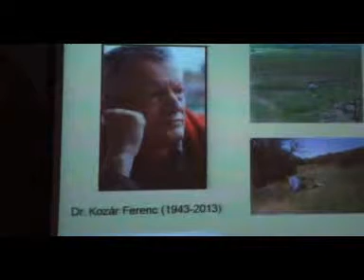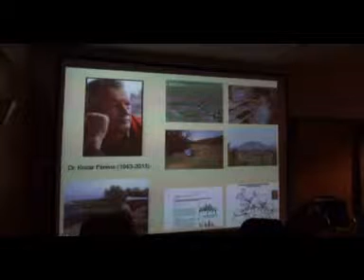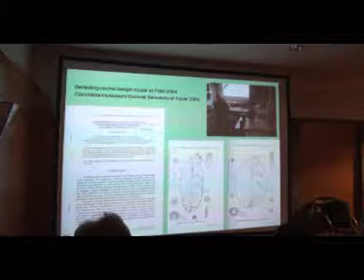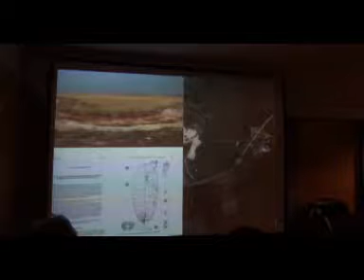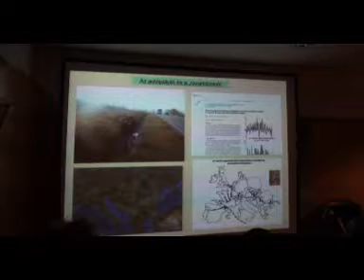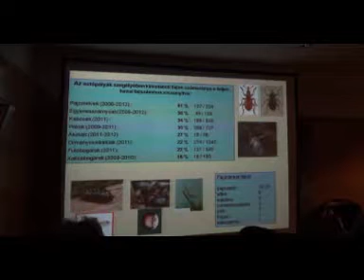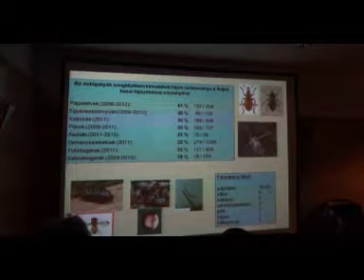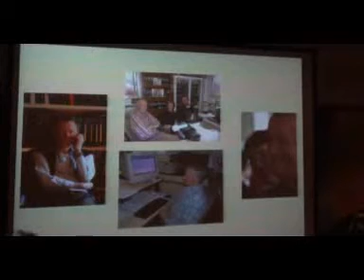Emlékezés Dr Kozár Ferencre 001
Magyar Rovartani Társaság 814 ülése, emlékezés Dr Kozár Ferencre.